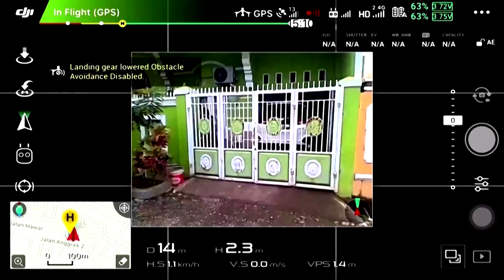Drones deliver medicine to isolating Indonesians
A group of drone enthusiasts in Indonesia are using their aerial skills to help during the pandemic by providing a contactless medicine and food delivery service to people isolating at home.

VIDEO: REUTERS